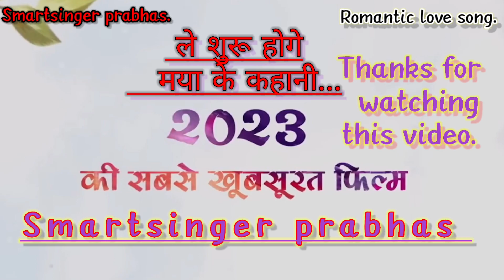Le Shuru Ho Gaye Maya Ke Kahani | Amlesh Nagesh | Elsha Ghosh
Le Shuru Ho Gaye Maya Ke Kahani | Maya Ke Kahani | Amlesh Nagesh | Elsha Ghosh

# Le shuru ho gaya Maya Ke Kahani MP3 song
Le shuru ho gaye Mahakal Kahani MP3 song download
# 250 Babu Soye Soye Jag Sara
# sunna Ho Gaya Mor para CG Chhattisgarhi song
# Kamlesh Nagesh song
# Kamlesh Nagesh Insan Ho song Le shuru ho gaye Maya ki kahani CG Movie
# Le shuru ho gaya Maya ke kahani Satish Jain

रिलीज़ दिनांक: 5 मई 2023 (भारत)

निर्देशक: सतीश जैन

कलाकार: इल्सा घोष, अमलेश नागेश

# I have released new short video song chhattisgarhi song Moro Shuru Ho Jaatis maya ke kahani doston is video mein Maine Matra short video mein acting Kiya Hai yeah song chhattisgarhi movie Le shuru ho gaye Maya Ke Kahani ka hai so please doston is video ko Pyar De Dekhen like Karen share Karen comment Karen